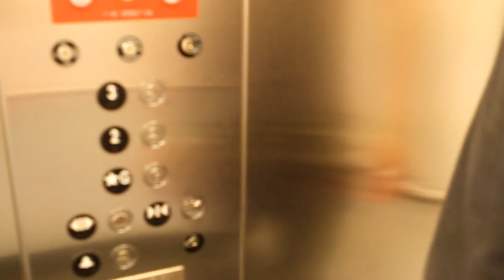MAGIC!!!! U of T Lipdub Transition Test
We are currently involved with the U of T Lipdub. This is just a sample test video we made to make sure that the transition works.